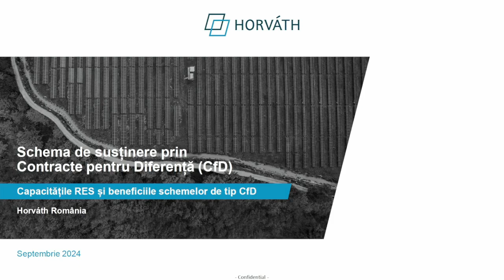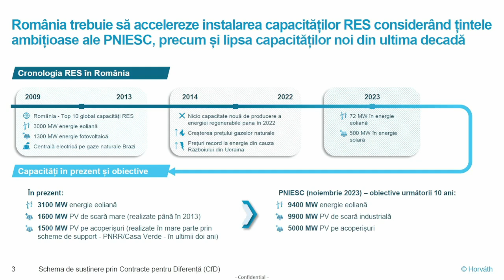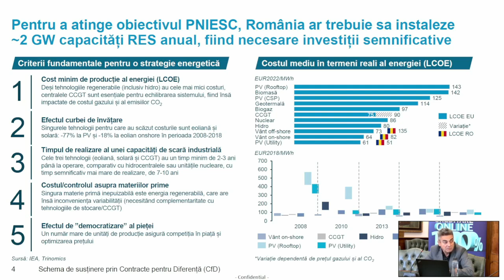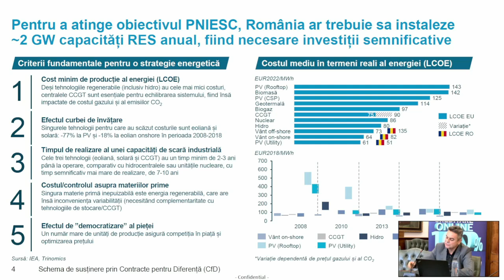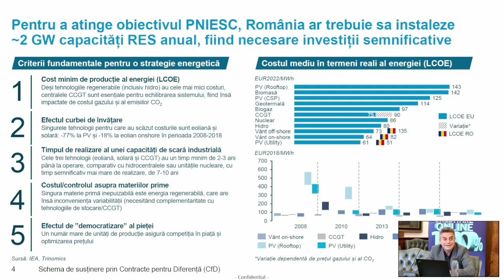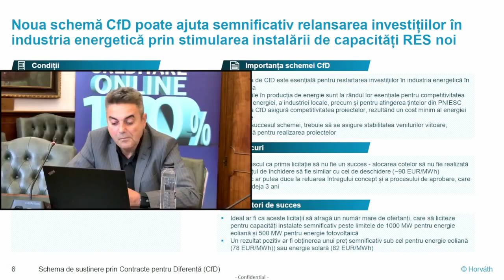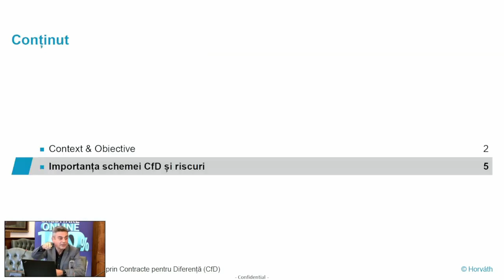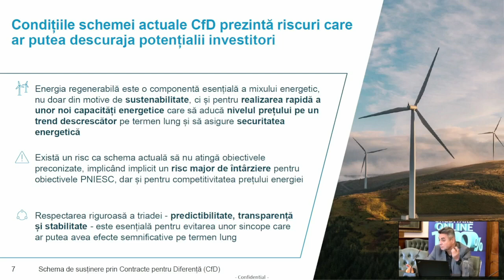Cătălin Stancu, Senior Consultant HORVATH- ”Bucharest Leaders' Summit: Reporting for Duty", Energie